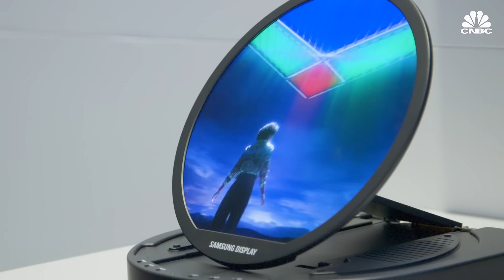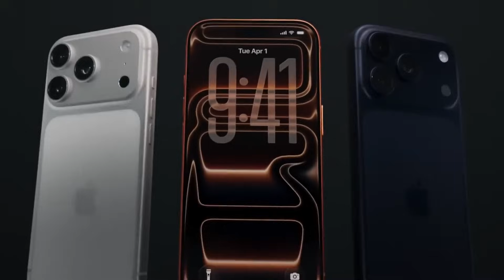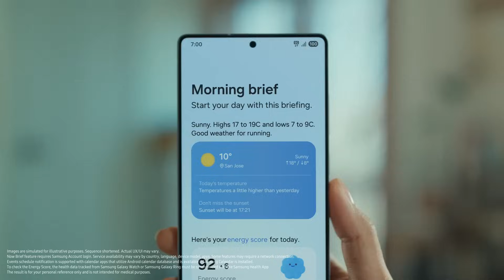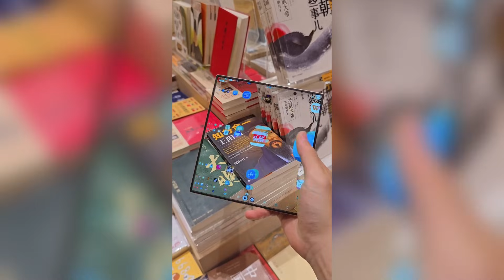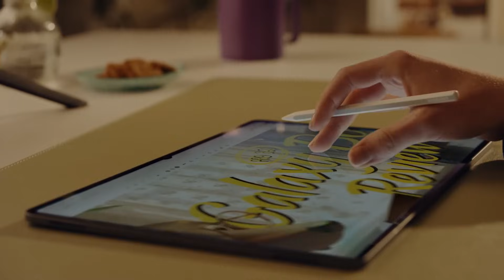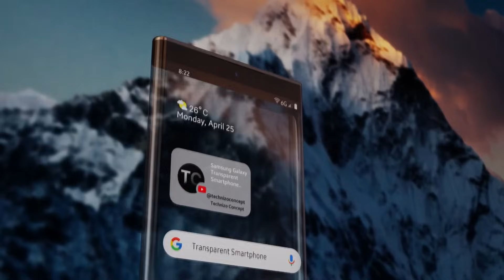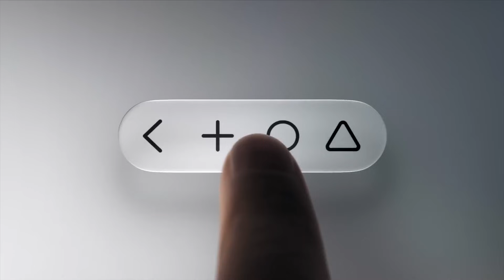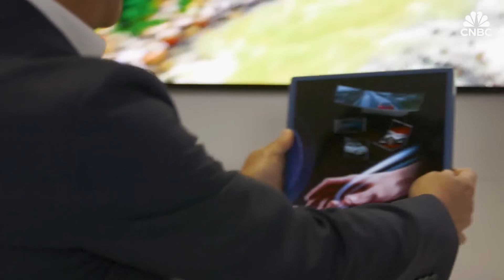Samsung Stuns The Industry with Its New Fully Transparent Galaxy Tablet “TAB X”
Samsung is preparing a move that could fundamentally reshape the tablet market. With the unveiling of its fully transparent Galaxy tablet “TAB X”, the company signals a bold shift away from traditional hardware design toward a future where devices visually disappear and content becomes the primary focus. Rather than a concept, this could mark the beginning of a new era for tablets and display technology.